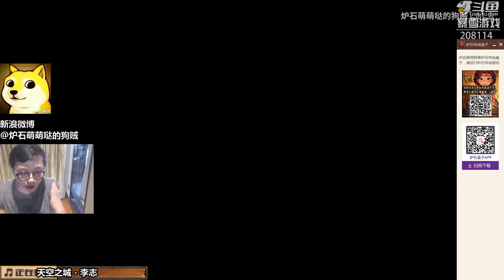狗贼每日秀128：我的回合！印卡！ 128.flv